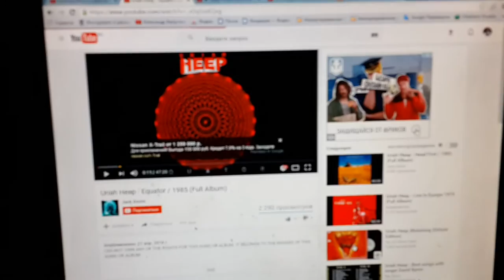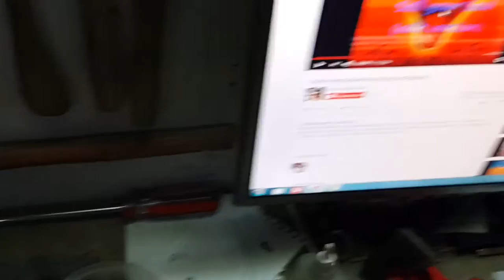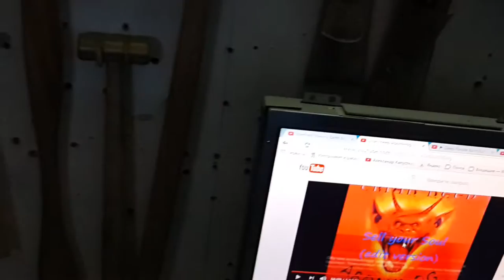How to PDR repair hail damage - как победить вмятину